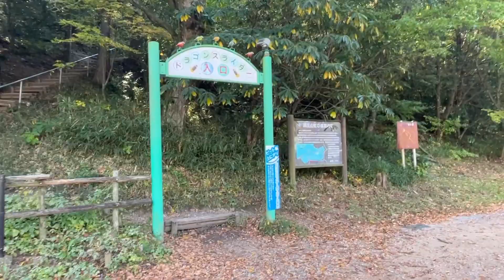名古屋から最適のプチ遠出【グリーンパーク山東】遊具アスレチックのオンパレードです😁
4年ぶりぐらいかな？
滋賀県米原市のグリーンパーク山東にいってきました。100m越えのロングスライダー【ドラゴンスライダー】たスピード感満点で楽しく、山頂遊具、巨大コンビ遊具、フィールドアスレチックと盛りだくさんの遊び場で、大はしゃぎしてきました‼️

しかも、ほとんど無料。米原市は愛知県からとても近く、東海地方の家族連れにもしってもらいたいおススメスポットです。さらには高級グランピング【グランエレメント】にも行ってきました！最高すぎです。